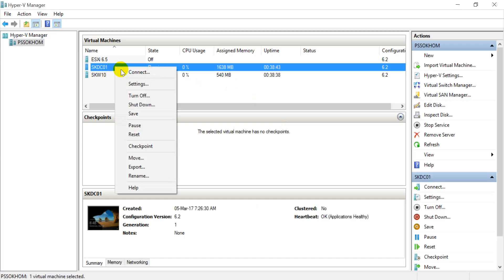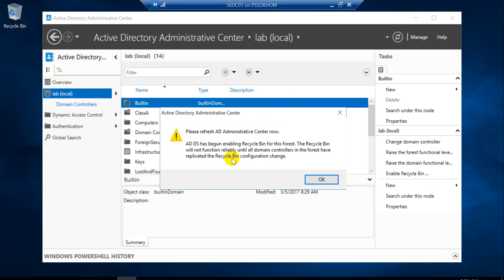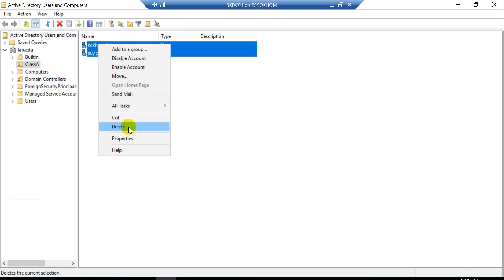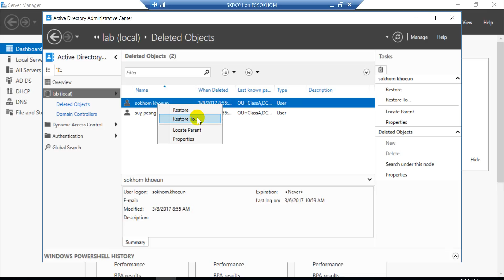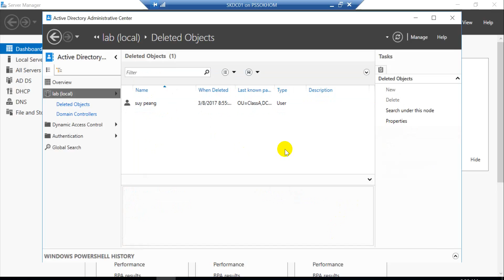Enable Active Directory Recycle Bin on server 2016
This video i will show you how to enable option for recovery user on active directory server 2016